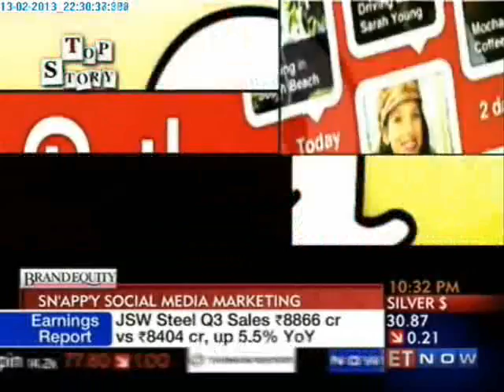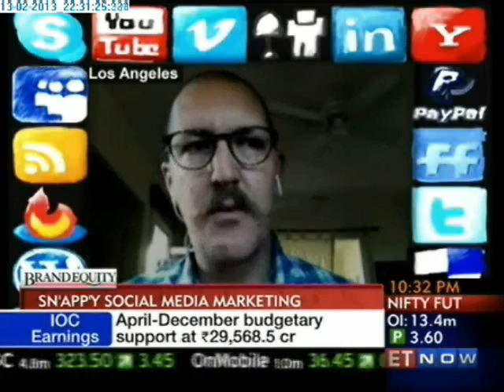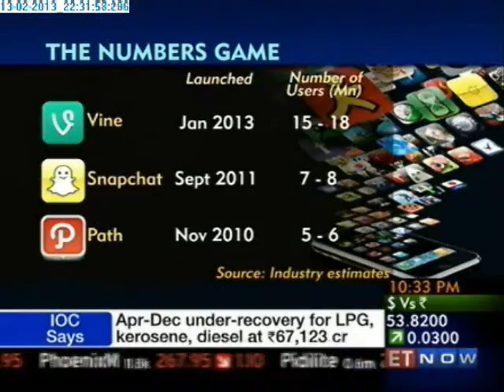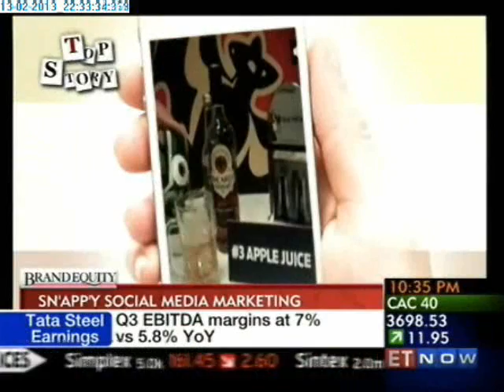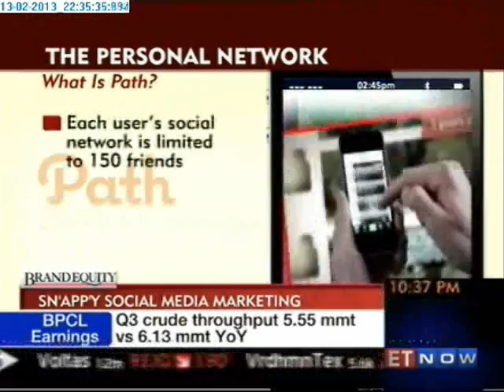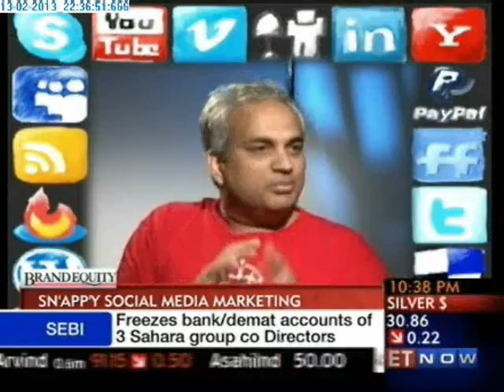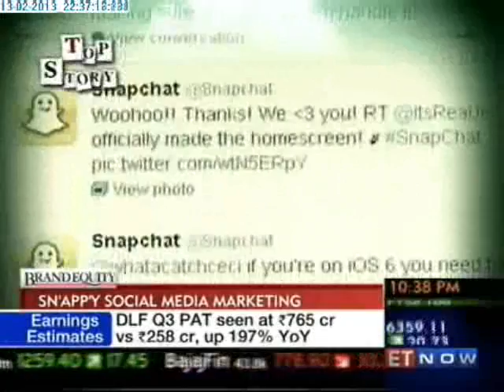Big brands rush to Vine, Snapchat & Path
Facebook friend requests, Google hangouts and Twitter followers. Familiar terms in the increasingly dreary social media landscape. as consumers and brands fight social media fatigue; three new apps seem poised to change social networking as we know it. I am talking about Vine from Twitter, SnapChat and Path. These fast growing apps have a combined user base of close to 30 million people, a number that has brands sitting up and taking notice. What's so special about these apps and how are marketers using them abroad?. Nikhil Narayan Sivadas has this report (Story on three new apps, Vine from Twitter, SnapChat and Path that I did on the show Brand Equity, for Indian business channel, ET NOW)